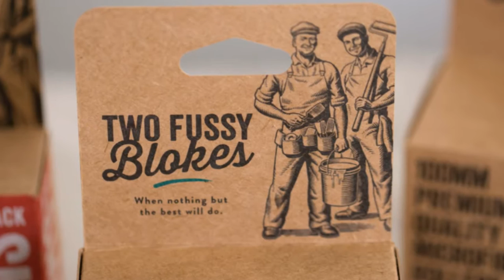Painting Rough Plaster Chimney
Superior coverage with 10mm NAP Microfibre mini roller.